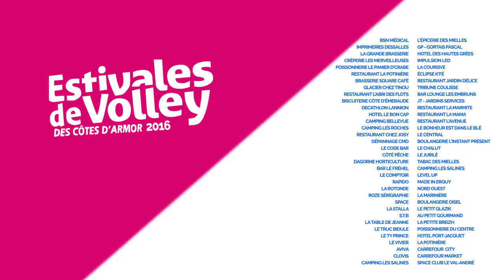2016 - Finale féminine du Trophée Prestige à Saint-Cast - Estivales de Volley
Revivez les meilleurs moments de la finale prestige féminine combattue en 3 sets, opposant La Marinière à Harmonie Mutuelle !

Mila MICHEL / Ingerlise KOOIJMAN / Deborah VAN DAELEN
contre
Félicia MENARA / Manon REBUFFEL / Fanta KONE